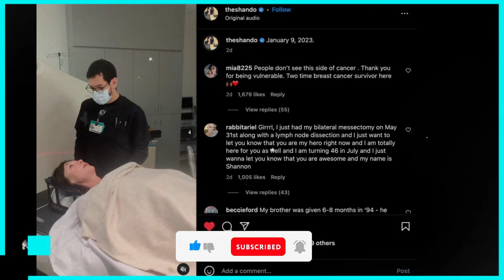Tori Spelling’s Heartfelt Tribute to Late Friend Shannen Doherty